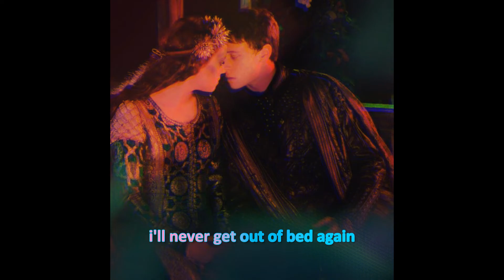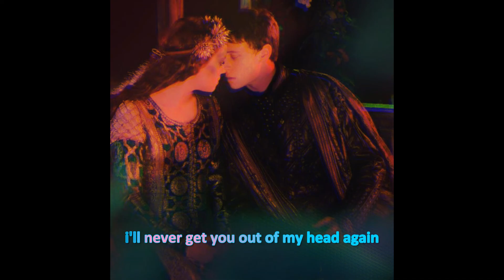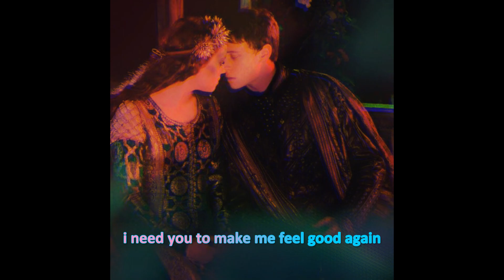- : by the lake - lyric video : -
If anyone listens, thank you.  Original tune by me.

- : You can stream all my albums, including the instrumentals on practically any service : -